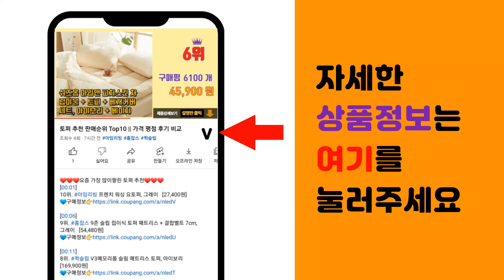이케아스탠드 추천 판매순위 Top10 || 가격 평점 후기 비교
❤️❤️❤️요즘 가장 많이팔린 이케아스탠드 추천❤️❤️❤️

[00:01]
10위. 코멧 업라이트 거실스탠드 LED전구포함 [22,990원]

[00:06]
9위. 코멧 LED 안티 블루라이트 학습용 스탠드 [20,990원]

[00:11]
8위. 코멧 거실 장스탠드 LED 전구포함, 화이트 [19,570원]

[00:16]
7위. 이케아 ARSTID 플로어스탠드, 화이트+전구 [57,000원]

[00:21]
6위. 이케아 조명 빈티지 작업등 35cm FORSA 포르소 학생스탠드, 화이트 [35,000원]

[00:26]
5위. 이케아 LERSTA 레르스타 플로어스탠드/독서등, 레르스타 실버 [9,660원]

[00:31]
4위. 이케아 조명 빈티지 작업등 35cm FORSA 포르소 학생스탠드, 황동색 [35,000원]

[00:36]
3위. 이케아 ARSTID 플로어스탠드, 황동+전구 [55,080원]

[00:41]
2위. 이케아 장스탠드 인테리어조명, 선택2-NOT-노트(블랙) [27,800원]

[00:46]
1위. 이케아 탁상스탠드 ARSTID, 황동 [37,400원]